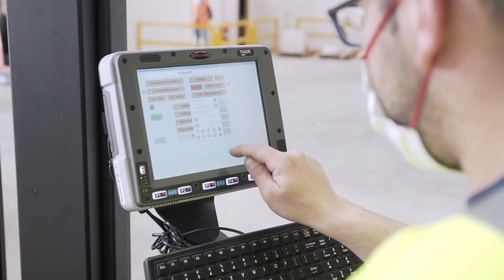MONDO CONVENIENZA | Nuovo Magazzino a Catania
Il 2020 è stato un anno complesso come pochi altri prima d'ora, eppure il nostro impegno nell'evoluzione tecnologica e digitale non si è arrestato.
Nella storia di Mondo Convenienza, le sfide più grandi sono nate dalla voglia di crescere per adeguarci ai mutamenti della società, per essere sempre in grado di rispondere alle esigenze del cliente.
Con questa premessa, siamo felici di aver raggiunto un nuovo traguardo: l'inaugurazione di un nuovo hub logistico a Catania, in un'area di 15mila metri quadrati, dotato delle più avanzate tecnologie e capace di garantire maggiore efficienza nei processi logistici e di automazione.
Non solo un altro passo verso l'innovazione, ma anche una riqualificazione territoriale che si traduce, dal punto di vista dei suoi cittadini, in nuovi posti di lavoro e oltre 500 clienti serviti ogni giorno.